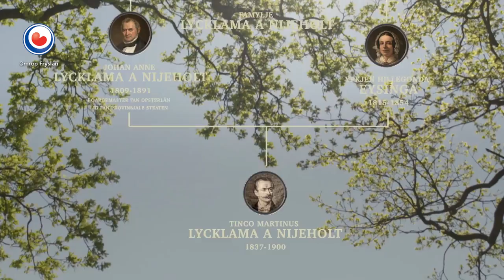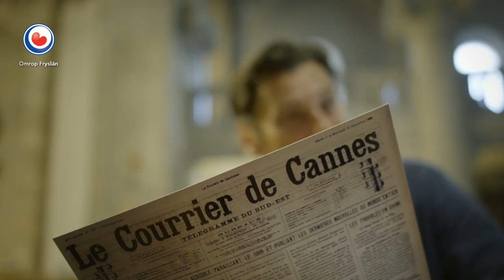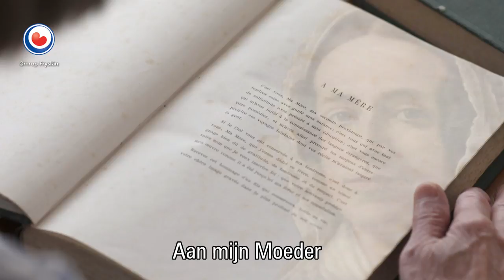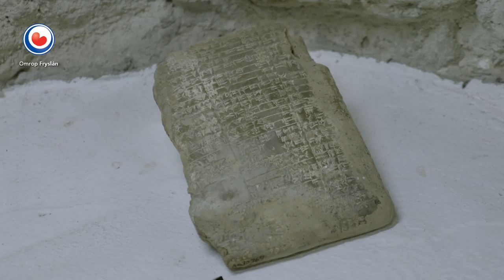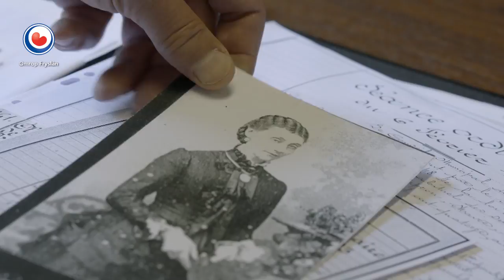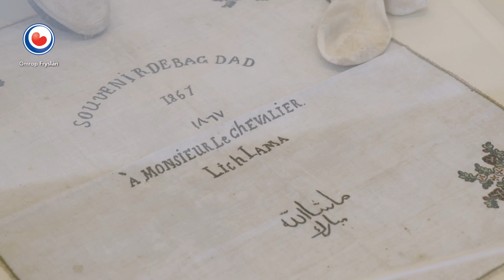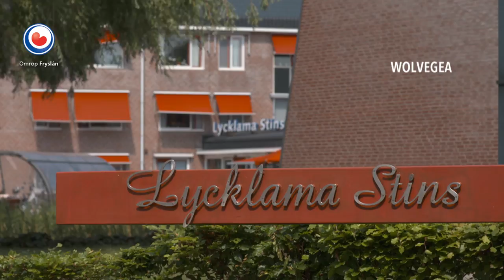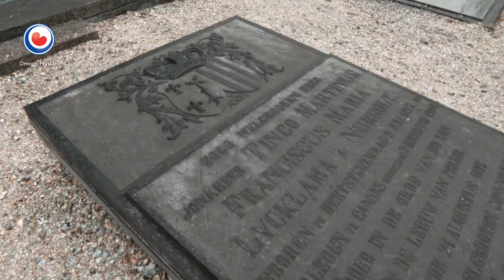FRYSLAN DOK: Tinco Martinus Lycklama à Nijeholt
Tinco Martinus Lycklama à Nijeholt wie in Fryske man fan adel. Hy die ein 19de iuw in unike archeologyske fynst yn it Midden-Easten. In part fan dy kolleksje is dizze simmer te sjen yn syn berteplak Beetstersweach.